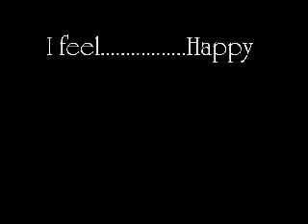Andy & Dooge's Cartoons - Ep.02. 'Hope'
Episode 02 - 'Hope'